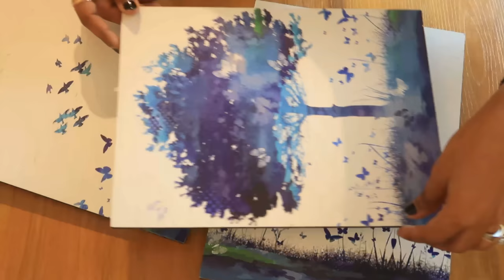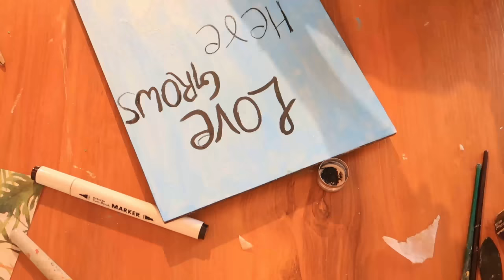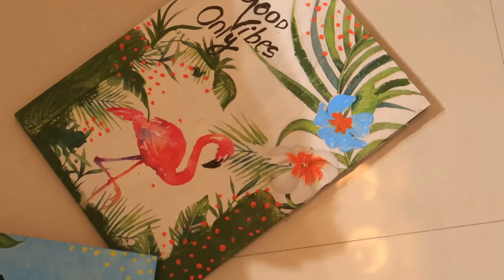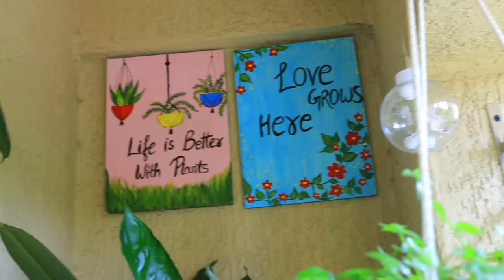Small Balcony Makeover *In Budget* Urban Vertical Fairy Garden ! Lots of DIY ! Dreamy Balcony Decor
Hey Guys,

1. Shelve
2. Lights
3. White pots
4. Pot
5.Iron planters
6.ikea bin as planter
7.Planter stand
8. Planter
9. Mini planter
10. Mini planters
11. Mini planters
12. Mini planters

Snapchat :- Ruchi M ( Id - ruchi28c)
1. Camera I used :- Canon G7x M-2/ Canon M6 M2 / Iphone 11
2. Editing software :- Imovie / Filmora / sometimes i use FCP as well
3.Lights i use . **Watch this video ***
4. Status :- I am Married , currently living in Mumbai (City of Dreams)
Lots of Love
Stay Happy :)